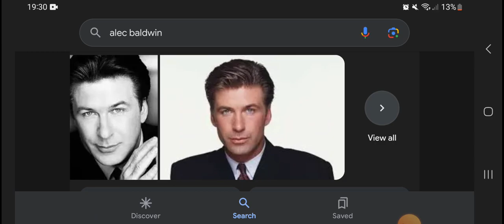Happy 66th Birthday Alec Baldwin